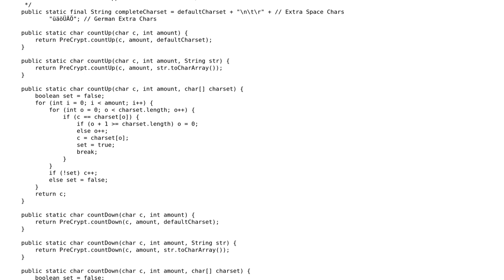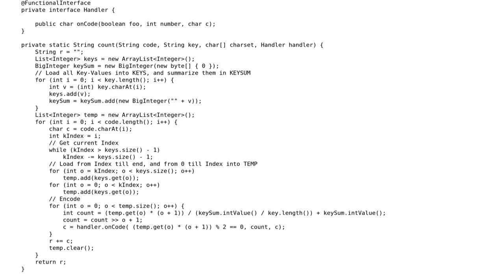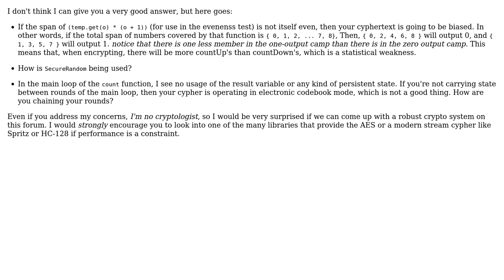Custom encryption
With thanks & praise to God, and with thanks to the many people who have made this project possible! | Content (except music & images) licensed under CC BY-SA | Music | Images & others | With thanks to user PreFiXAUT user Jamal user Groostav and the Stack Exchange Network Trademarks are property of their respective owners. You are responsible for your own actions.